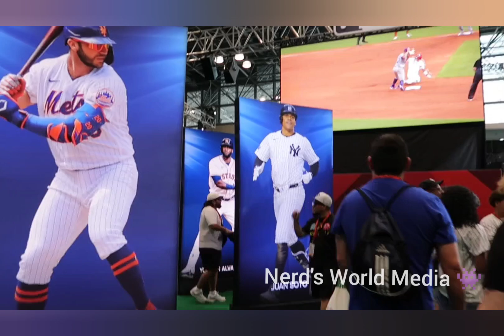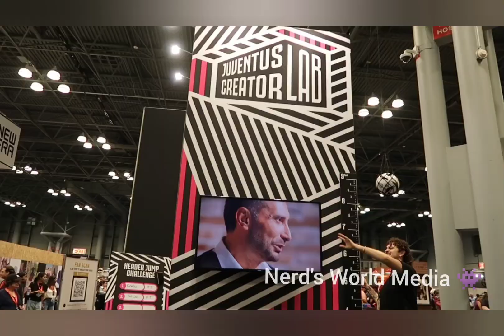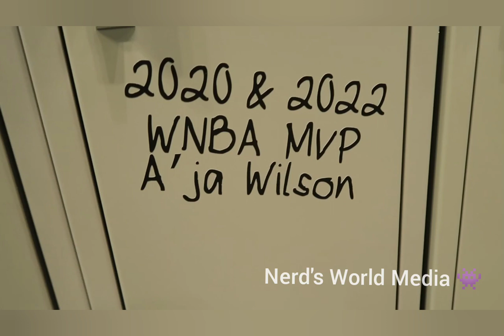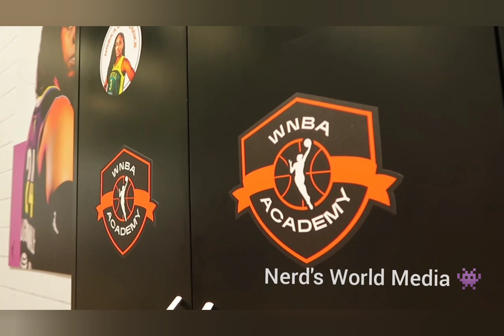FANATICS FEST NYC |FIRST SPORTING CONVENTION for SPORTS FANS WWE MLB NFL ufc fananticfestnyc 🥋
First of its kind Sporting Convention for Sports Fans held at the Jacob Javitz Center in New York City.

Friday
August 16-18,2024
L.G